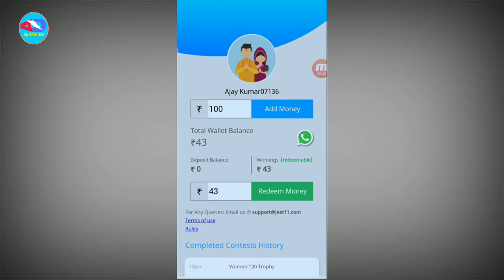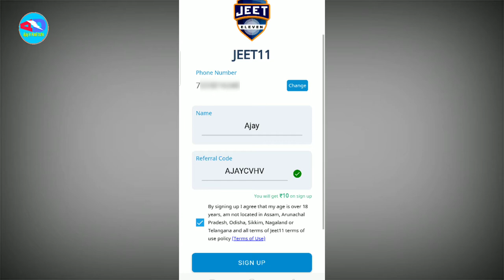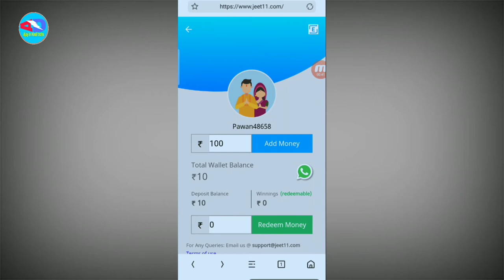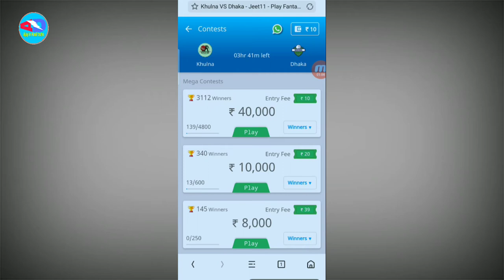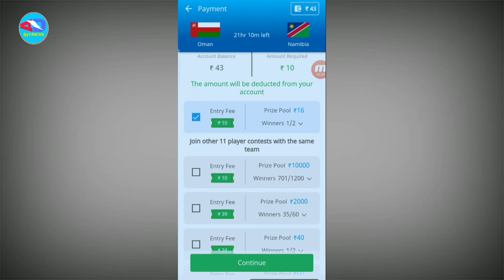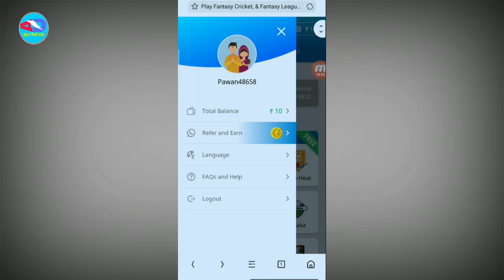Jeet 11 New Paytm Cash App Earn Money || Refer trick unlimited Earning trick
Bell

Refer code :-AJAYCVHV

Jeet 11 se paise Kaise transfer kare
Jeet 11 me paytm me paise Kaise transfer kare
Jeet 11 refer trick
Unlimited money from Jeet 11
Jeet 11 hacking trick